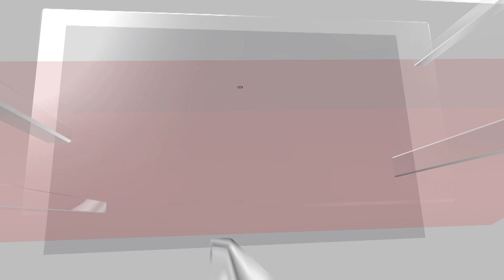Editor Of Sikh Virsa Harcharan Prahar Explains The Political Clout Of Sikhs In Canada | English News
Tensions between India and Canada escalated after Canadian Prime Minister Justin Trudeau accused India of killing Hardeep Singh Nijjar, a campaigner for an independent Sikh homeland called Khalistan and a designated terrorist in India. New Delhi has rejected all the allegations of the Trudeau government, calling them "absurd" and "motivated". From downsizing the mission in India to expelling diplomats in tit-for-tat moves and pausing visa applications, both the countries have taken steps against each other. Against this backdrop, it is important to understand the connection Sikhs have with Canada. According to the 2021 census, the population of Canada is 3.70 crore. Of this, 16 lakh or about four per cent are of Indian origin. Sikhs in Canada number approximately 7,70,000.

But in the last 20 years, the population of Sikhs in Canada has doubled. Most of them have migrated from Punjab for higher studies and jobs.